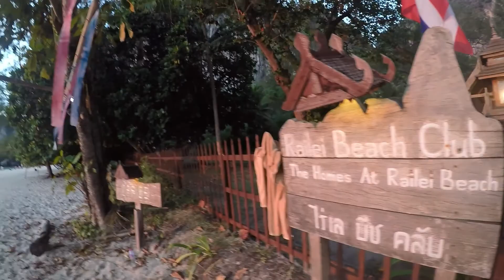Phuket and Krabi, Thailand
Kata Beach, Phuket and Railay Beach, Krabi; January 2016.